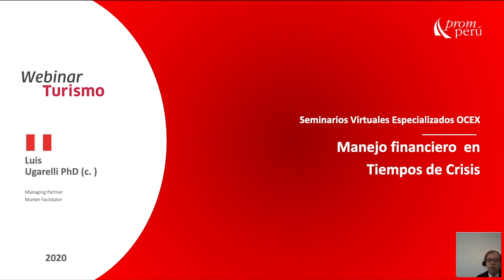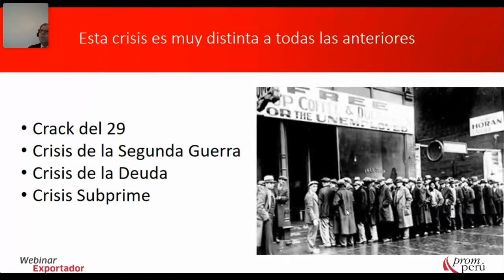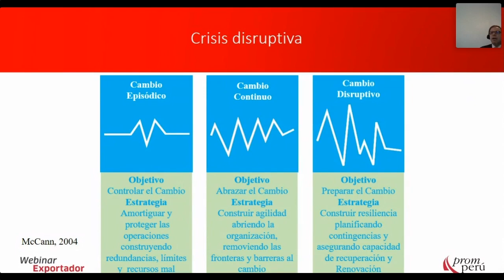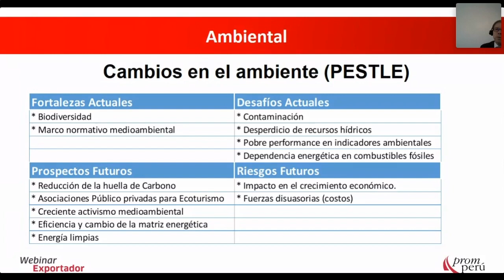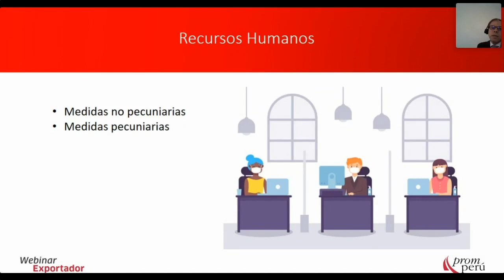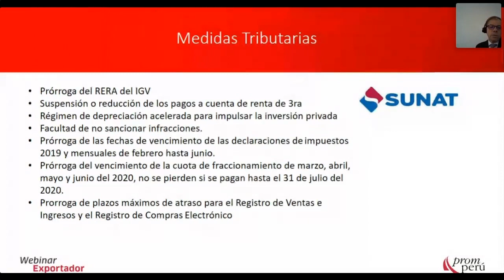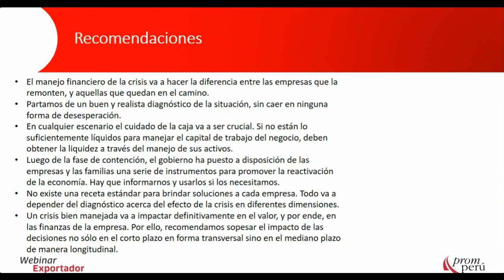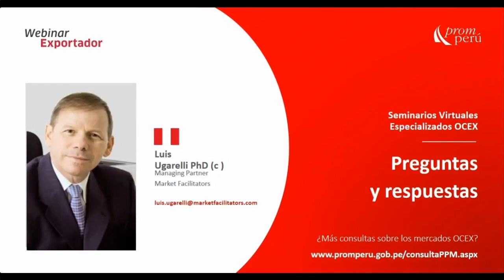Manejo financiero en tiempos de crisis - PhD. (c.) Luis Ugarelli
En el contexto de la pandemia global por COVID-19 y sus impactos en las empresas del sector exportaciones, PROMPERÚ continúa capacitando a emprendedores y empresarios. En este webinar, a cargo Luis Ugarelli, conoceremos más el manejo de las finanzas en momentos de crisis.